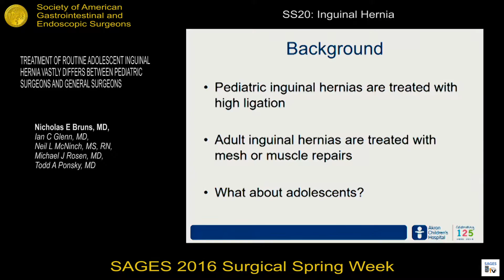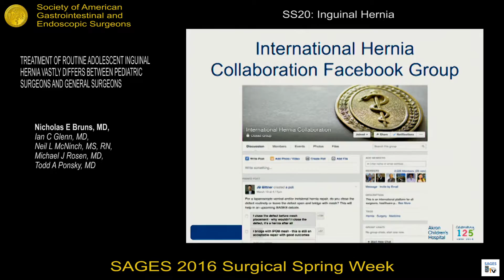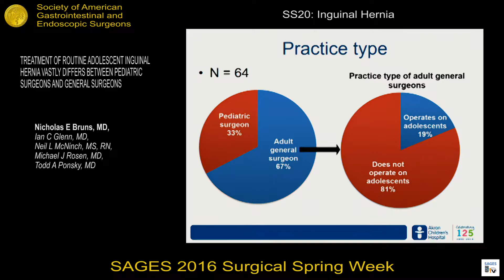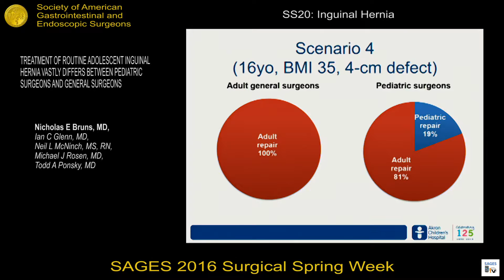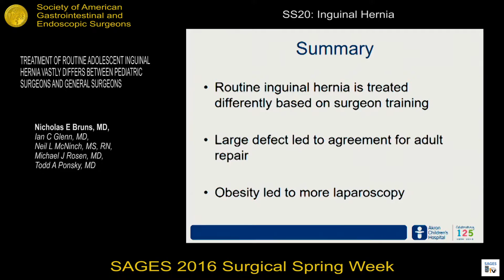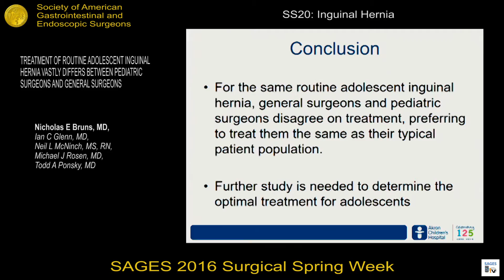Treatment of Routine Adolescent Inguinal Hernia Vastly Differs Between Pediatric & General Surgeons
Presented by Nicholas E. Bruns, MD at the SS20: Inguinal Hernia Session during the SAGES 2016 Scientific Session. March 18, 2016